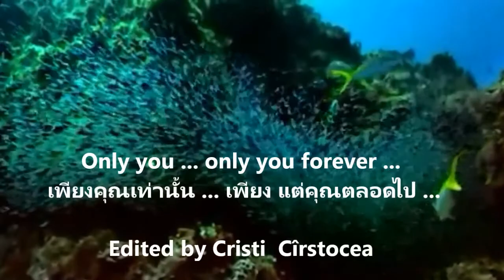เพียงคุณเท่านั้น ... เพียง แต่คุณตลอดไป [by Cristi Cîrstocea]